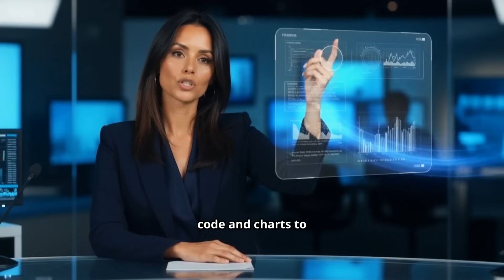What's Happening with AI and Data Science RIGHT NOW!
This week’s episode breaks down the latest AI laws, cancer research breakthroughs, and ChatGPT warnings that every data scientist, engineer, and innovator needs to know.

🔎 Highlights Covered:
📜 Colorado’s delayed AI Act & California’s Transparency in Frontier AI Act
🇺🇸 Federal 2025 AI Action Plan and what it means for businesses
🧬 Cancer AI Alliance at Fred Hutch: federated learning transforming cancer research
🤖 ChatGPT & memory studies – risks, insights, and what they mean for everyday users
🌍 New tools: Ai2’s Asta DataVoyager, Upstage’s Solar Pro 2
💰 Big tech investments: Salesforce & Alibaba
🏛 MIT & Ford headlines driving AI adoption
⏱ Runtime: ~5:49 — concise, sharp, and designed to help you cut through the noise fast.

OUTLINE:
00:00:00 Hook
00:00:26 The Lead Story
00:01:51 Research & Breakthroughs
00:03:10 Industry & Business
00:04:11 Rapid Fire Round
00:05:01 Conclusion & CTA